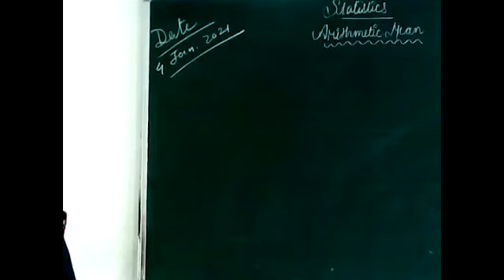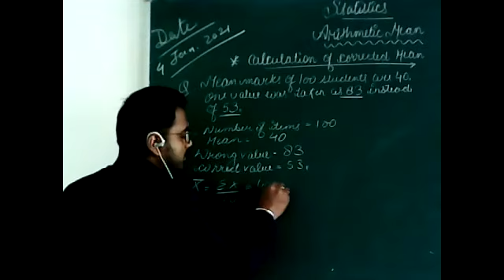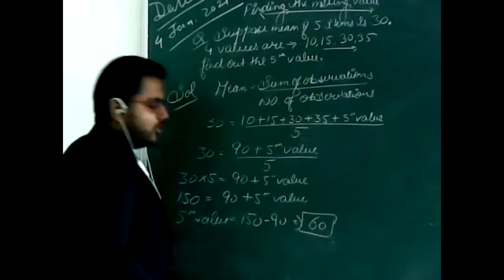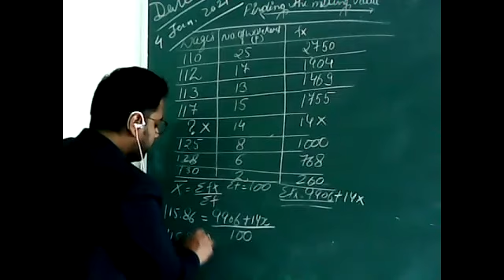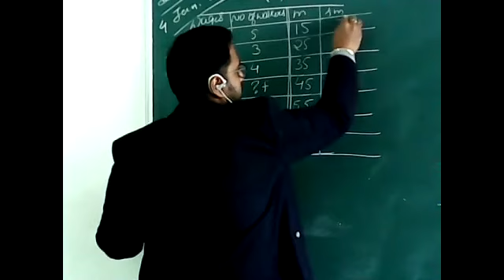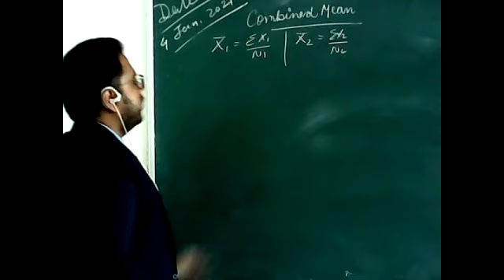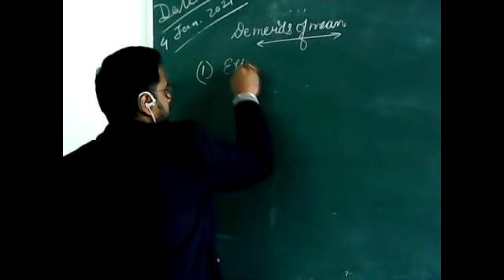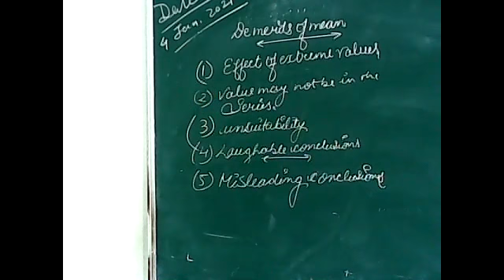Mean-missing value, combined mean, merits& de-merits of mean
Statistics with Nikhil Singhal 04/01/2021 10:30 AM